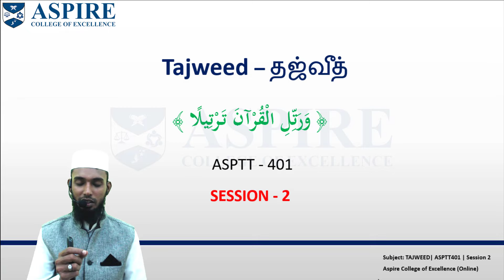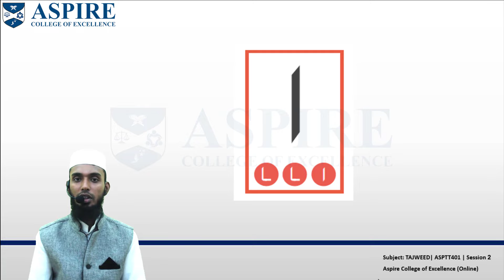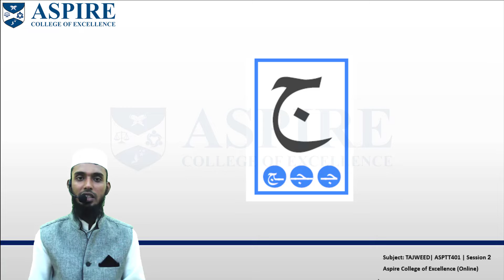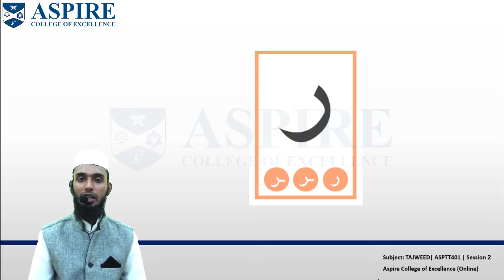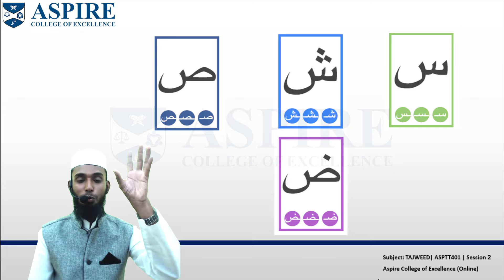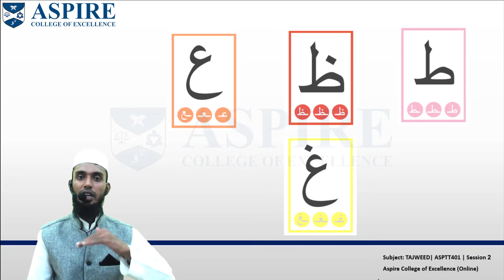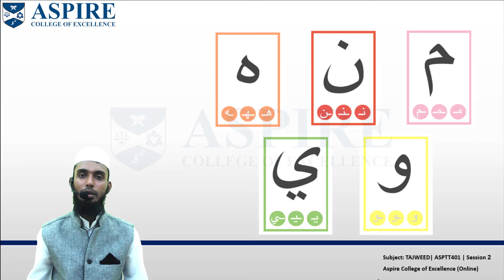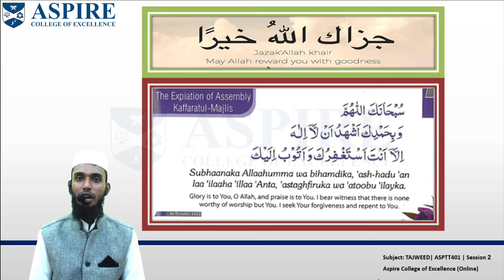Learn Tajweed in Tamil | அரபு எழுத்துகள் Lesson 2 | Aspire College of Excellence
ஆன்லைன் வழியாக வெறும் 14 நாட்களில் தஜ்வீத் வகுப்பு.

இதில் நீங்கள் என்ன கற்க போகிறீர்கள்?

▪️ தஜ்வீதின் அவசியம் & அதன் அறியாமையின் விளைவு.

 ▪️ அரபு எழுத்துக்களின்  உச்சரிப்பு அதன் மகாரிஜ் மற்றும் ஸிஃபாத்துடன்.

 ▪️அனைத்து வகை ஹரகத் மற்றும் அதன் பயன்பாடு.

 ▪️மத்து, கல்கலா, ரா மற்றும் லாம் ஜலாலா சட்டங்கள், குன்னா, மீன் மற்றும் நூன் ஸாக்கின் சட்டங்கள் போன்ற இன்னும் பல தஜ்வீத் விதிகள்.

 ▪️தஜ்வீதில் பெரும்பாலும் ஏற்படும் சில பிழைகள்.

 ▪️ குர்ஆனின் அனைத்து அத்தியாயங்களின் அமைப்பு குறித்த ஒரு கண்ணோட்டம்.